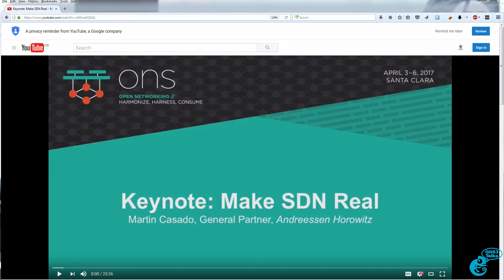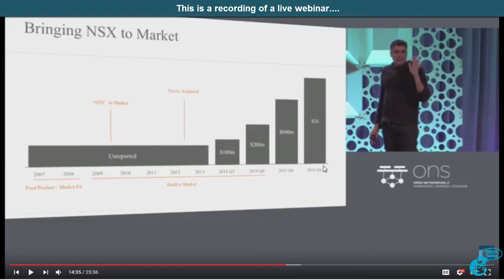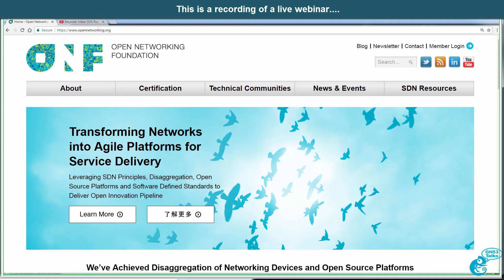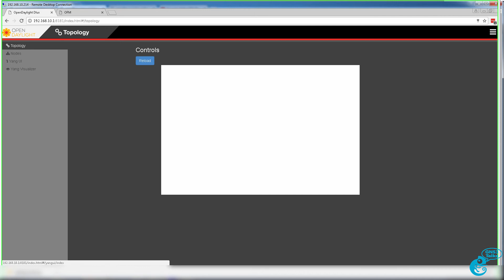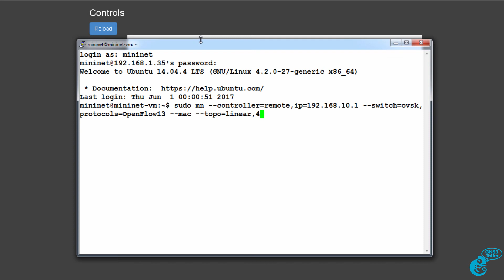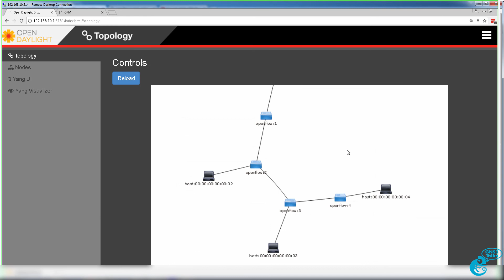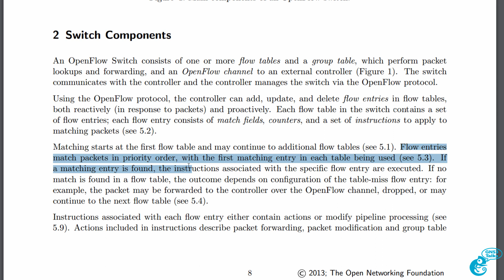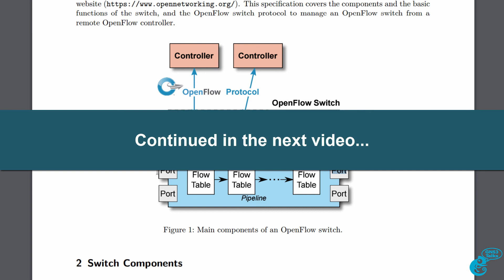GNS3 Talks: Make SDN Real and OpenFlow Theory (Part 1). OpenFlow, Controllers, NSX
This is one of multiple videos discussing topics such as SDN, SDx, APIs, Overlays, Network Programmability, Network Automation and lots more.

Also includes content for the ICND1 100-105 and ICND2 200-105 exams.